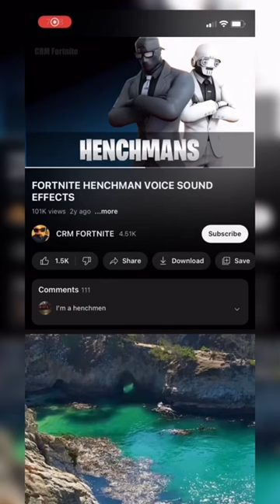memes I stole from my ass